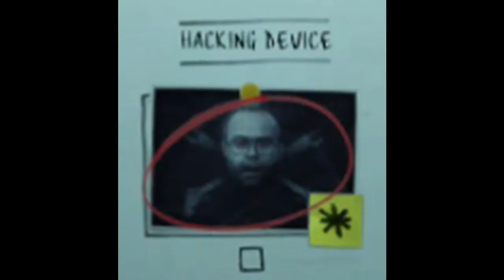Gta 5 funs Diamond Casino Part 2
Next to feachure the first aperence of my other cousin.